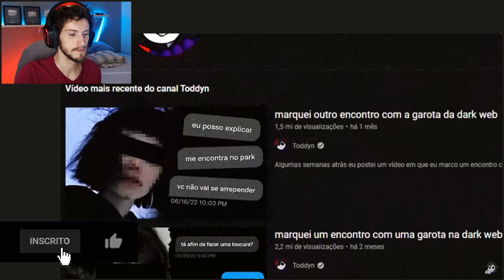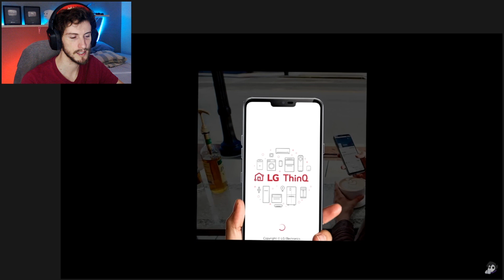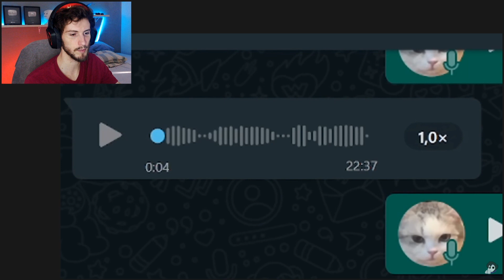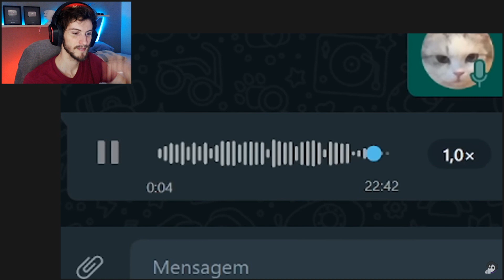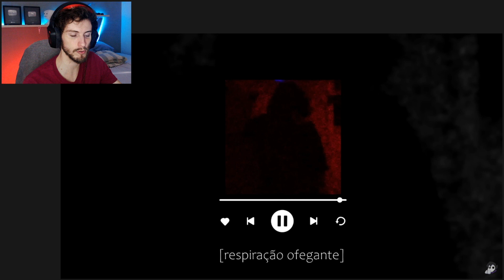eu não devia ter deixado ela entrar - Toddyn | React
Vídeo: eu não devia ter deixado ela entrar - Toddyn

Passarinho azul: oikilly